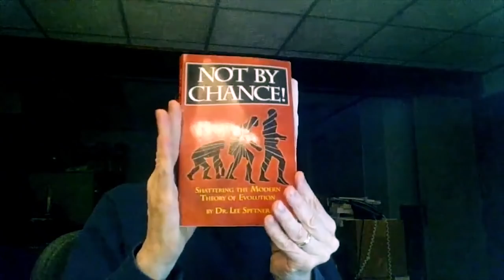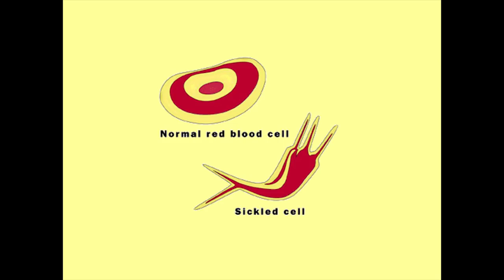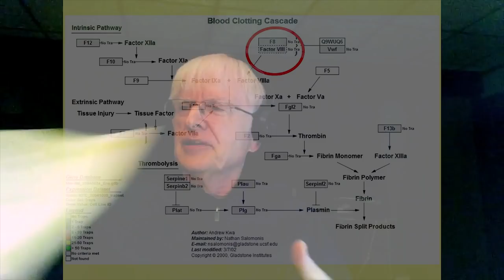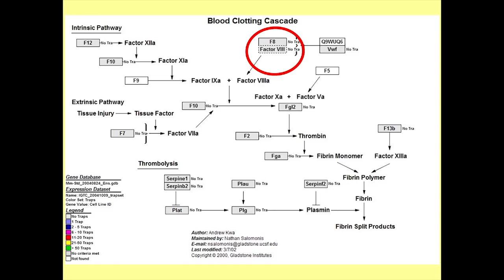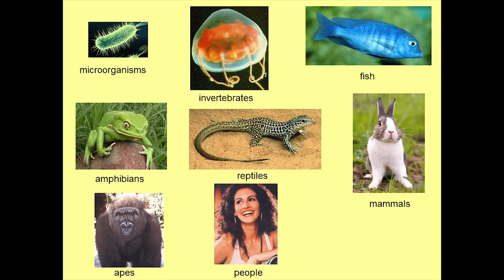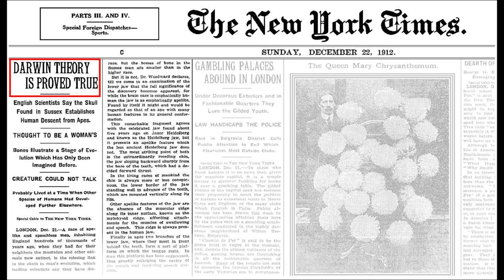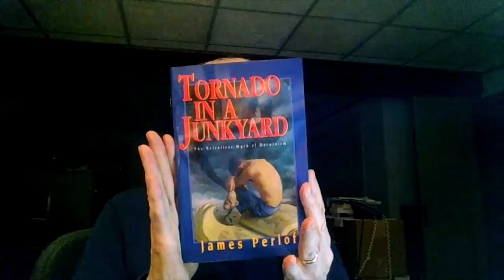TSR 235: Evolution Vs Creationism | James Perloff on Why Darwinism Is Wrong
James Perloff, author of Tornado In A Junkyard and Truth Is A Lonely Warrior, comes back on The Sharpening Report to discuss the problems with idea of evolution and Darwinism. We discuss genetics, origin of life, fossils and much more. Very informative!

The Sharpening Report Book Suggestions:
Abaddon Ascending by Josh Peck
Shinar Directive by Dr. Michael Lake
The Great Inception by Derek Gilbert
Gods and Thrones by Carl Gallups
Timebomb by Joe Horn
Evangelprenuer by Josh Tolley
Trump Prophecies by Mark Taylor
The Unseen Realm by Michael Heiser
Genesis 6 Conspiracy by Gary Wayne

TSR News/Podcast Suggestions:
SkyWatchTV with Derek and Sharon Gilbert organized by Tom Horn
Soaring Eagle Radio with Dr. Mike Spaulding
Acceleration Radio with LA Marzulli
The Hagmann and Hagmann Report by Doug and Joe Hagmann

Want to join an elite club that only a few people even know exist? It is the Deep Description Readers Club. All you have to do is answer the weekly question in the comments. We can have our own separate conversation and those lazy non-description readers will never know why! In the future, we might even have some prizes down here!

Off-topic Deep Description Question:
If you could have one part of another animal, what part would you want?

The Sharpening Report is a branch of Sharpening Studios. This video belongs to The Sharpening Report and Sharpening Studios.